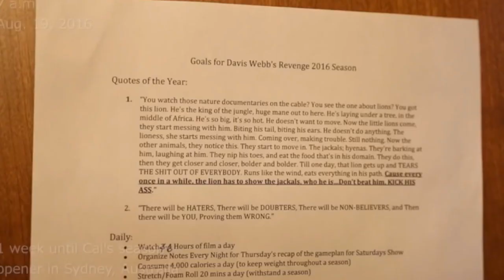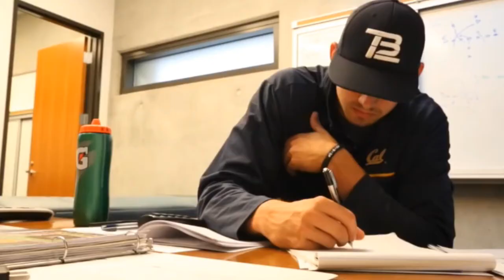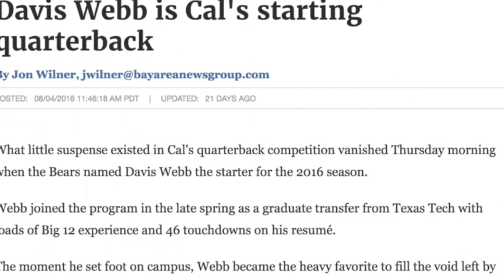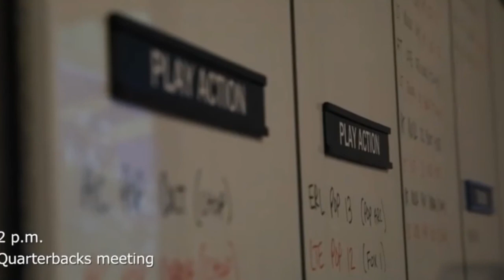Davis Webb Interview Compilation dating back from 4 years ago, why he will be great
Credit to Texas Tech and Cal athletics for the interviews. Incredible content with Davis Webb.